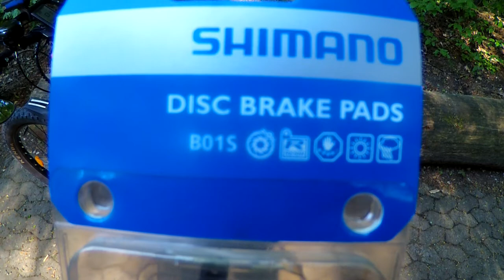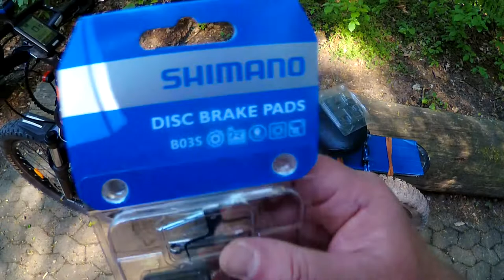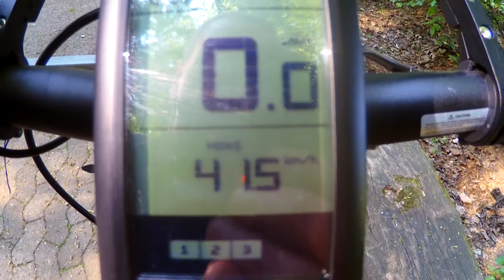Aus Shimano B01S wurde B03S Bremsbeläge (Fischer EM 1723 E-Bike)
Anscheinend hat Shimano die Typ Bezeichnung verändert. Aus B01S wurden B03S Bremsbeläge. Angeblich soll die B03S Resin Mischung besser geworden sein. Also Länger Haltbar als die B01S Bremsbeläge laut meiner
Internet Recherche. Aber hört selber. Sorry ist nur ein One Take Video. Deshalb etwas Sprach-findungsstörungen und Peppige Wiederholungen. Grüße gehn Raus..an meinen E- bike Dealer :)) Ausserdem schon bei 10,380 KM Laufleistung. Ohne Probleme oder schwerwiegende Reperaturen. Bis jetzt nur Verschleißteile erneuern müssen. Aber ein 11,000km Video kommt demnächst.